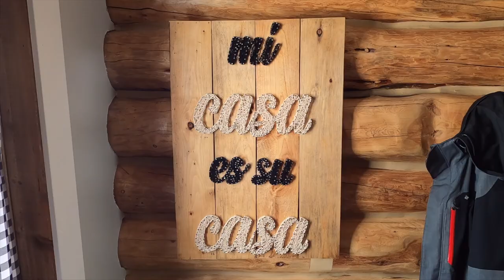Our New House ! (Heritage Site) - Episode 4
So we recently moved into a new house and our neighbours are awesome (snow mobile rides will never not be fun!).

This is the first time we're moving into a house together and it turned out to be on a Heritage Site ! What were the chances ?!

Gear:
DJI Mavic Pro